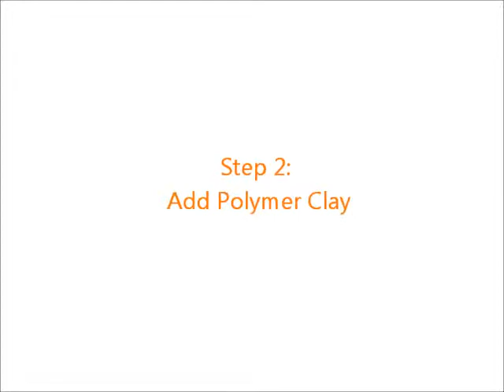Summer Art Classes 2015 | Clay Action Figures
Clay Action Figures (ages 7 and up)
Monday June 8th and June 15th
9:30am—11:30am
$50.00, all supplies included

Design your own action figure!  Using a wire form as the base, artists will bring their action figures to life in polymer clay.  We'll design and sculpt during the first class period, and then apply paint and glossy varnish in the second class.

ORANGE EASEL is an an instructional art studio in Kansas City's Northland.  Art classes, birthday parties, adult painting and drawing lessons, preschool programming, and more!

249 W Mill Street Ste 107
Liberty, MO 64068